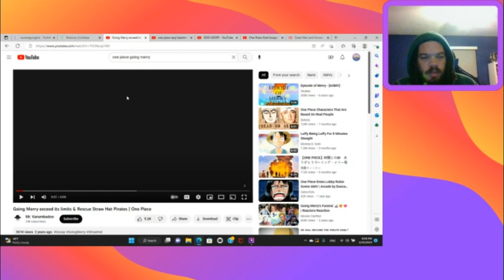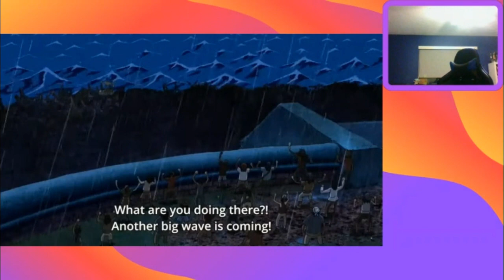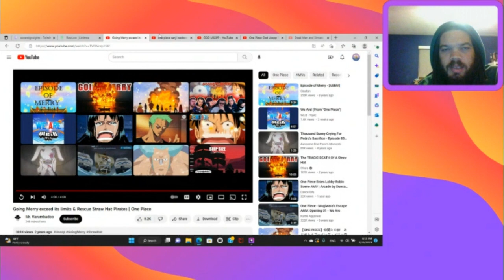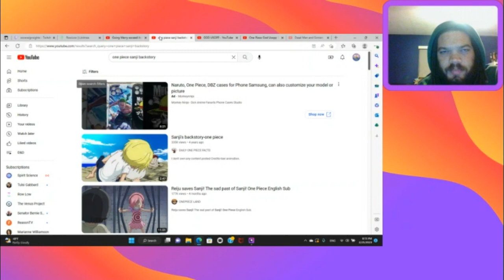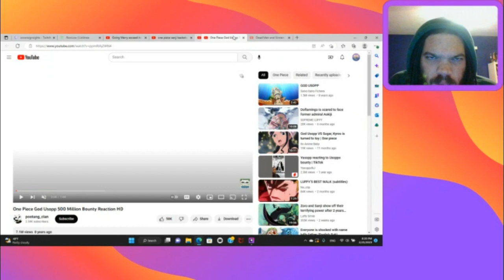Going Merry & Captain Usoland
Cartoonz & Cereal :: season 1 episode 1 :: One Piece & Drinks!! part 4.5

Sound cuts out for a few minutes bcuz someone added a disney song to one of these scenes... quite hypocritical for a company that stole most of their stories.. This video was made with Clipchamp via Twitch.tv/SovereignSightz